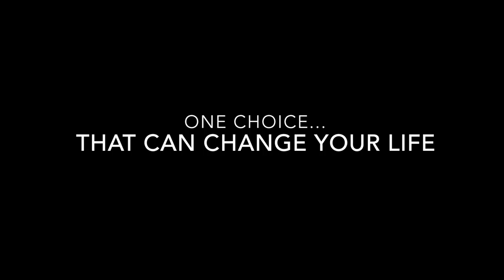Frontier High School